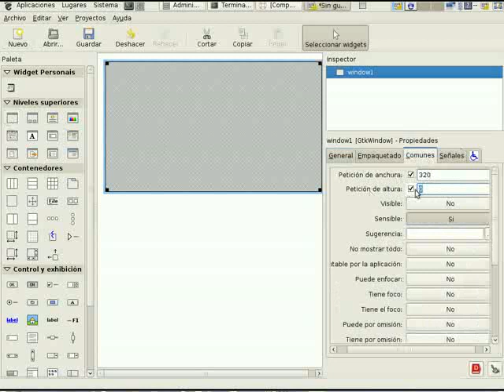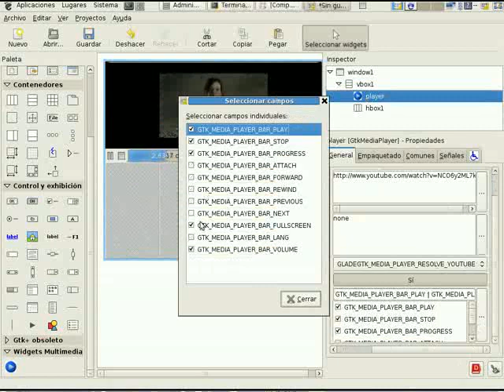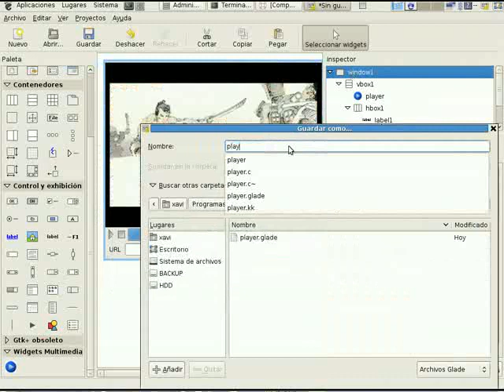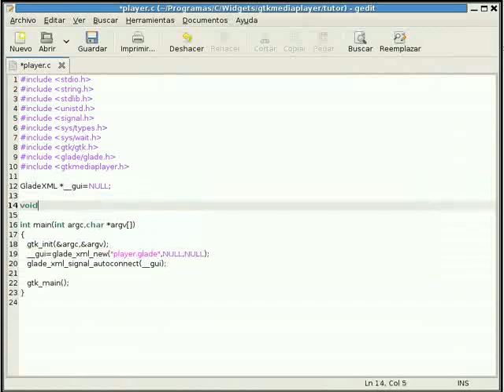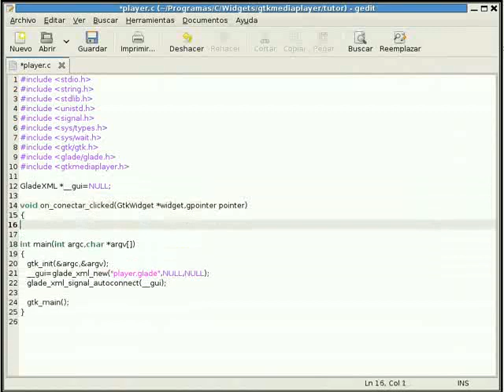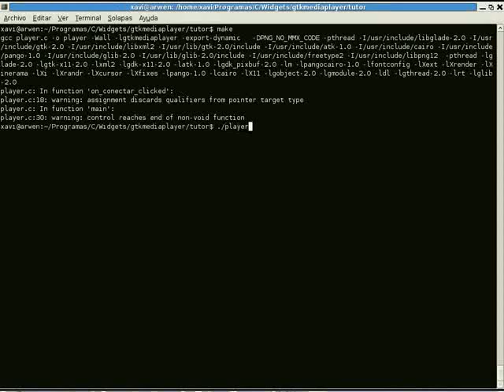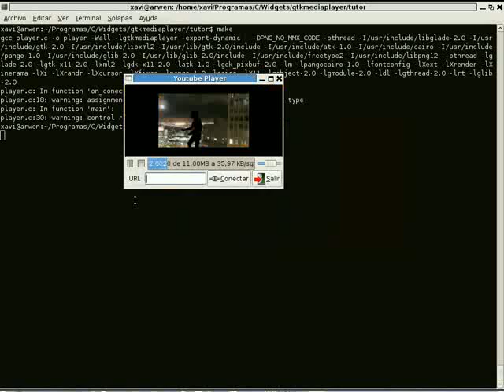Programación con Glade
Ejemplo de creación de una aplicación con libGlade utilizando el nuevo widget GtkMediaPlayer.